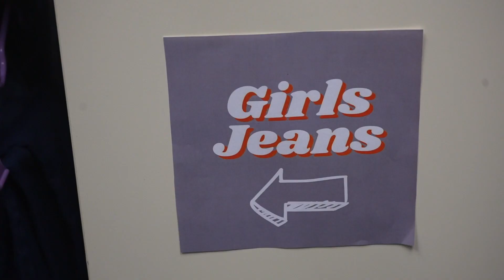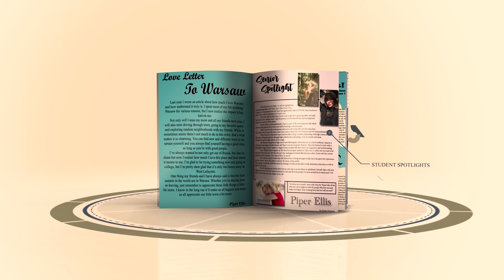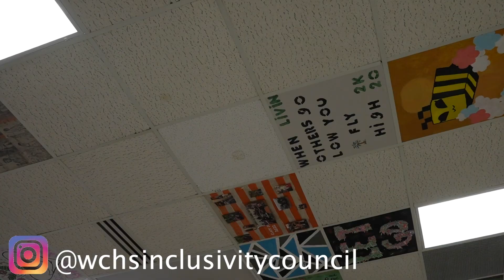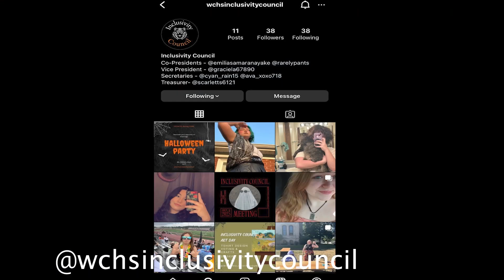WCSN-News - October 27, 2023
00:00 intro
00:35 Engineering
3:13 Boys Soccer off season
5:03 Clothes Closet
9:04 My heart says go trailer
9:57 The Roar Commercial
10:52 Inclusivity Council